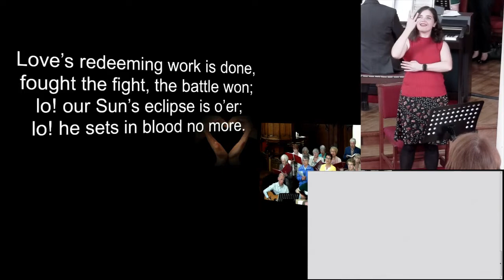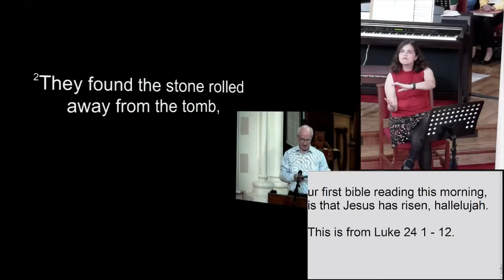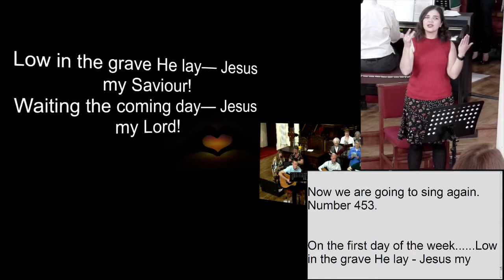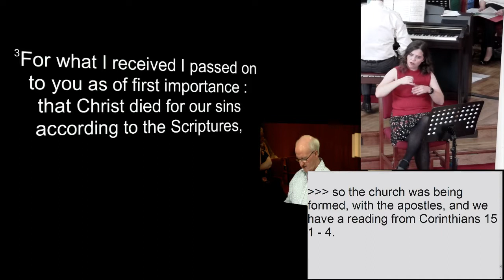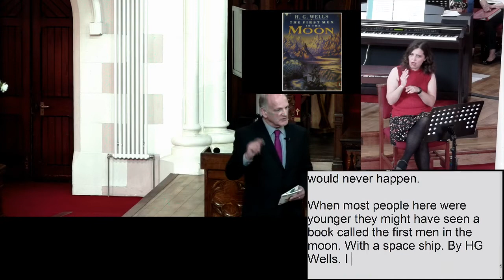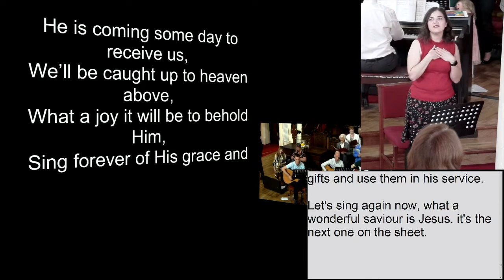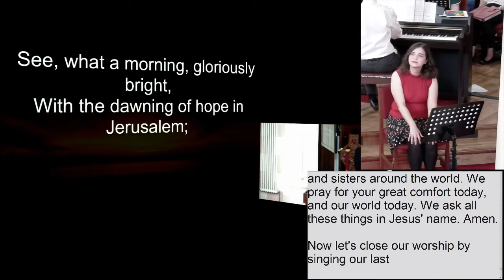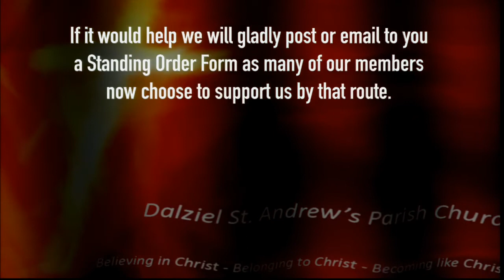Sunday 21st April (Hard of Hearing)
BSL
Luke 24:1-12
1 Corinthians 15: 1-4